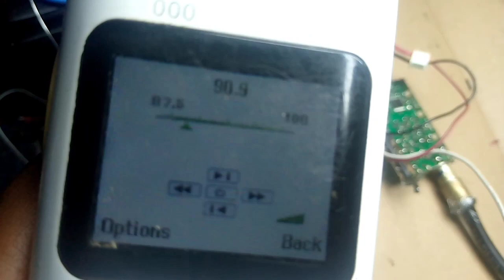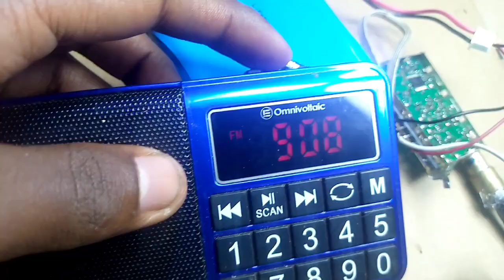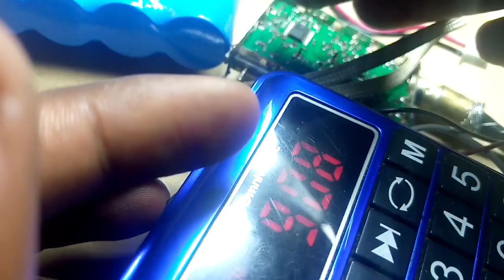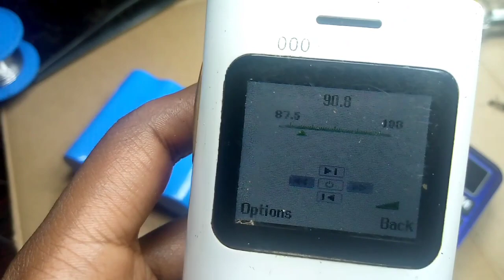Simple Old Tv into FM transmitter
Home made Tv into FM tx video 📷